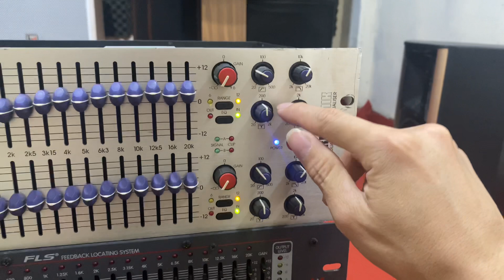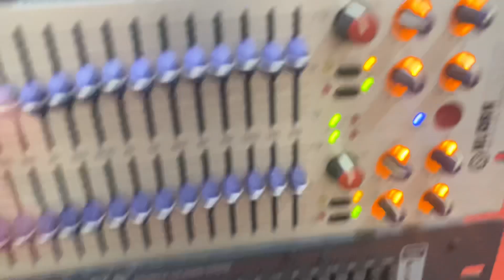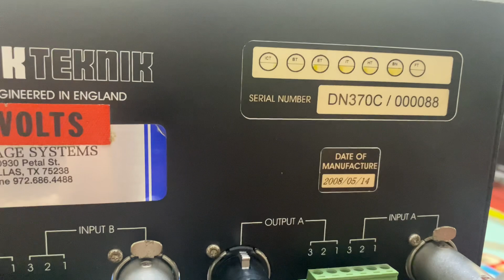Klarkteknik dn370 test gửi bác khách ở bình dương. Minh vũ 0976658815